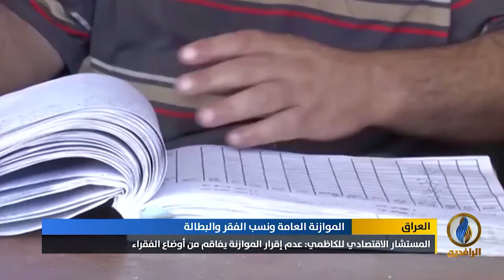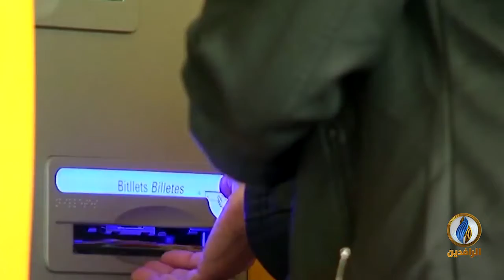أبرز الأخبار الاقتصادية على قناة_الرافدين​ ليوم السبت في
تقديم:
سرمد القيسي